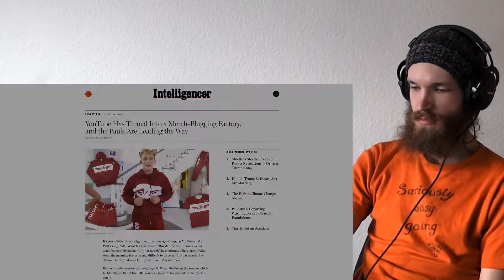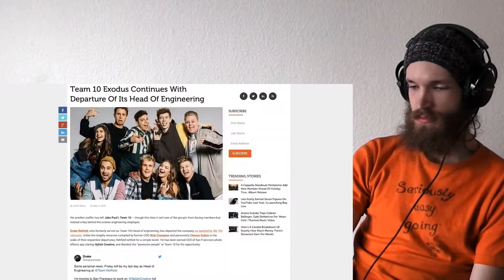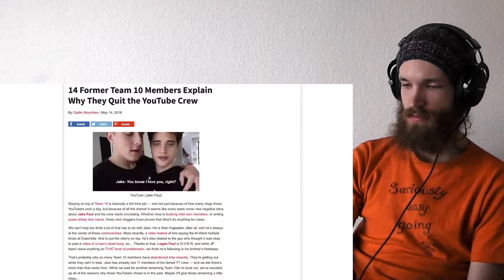You Won't BELIEVE What HAPPENED Between Us... (JAKE PAUL UNCUT) CRAZY REACTION!!!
This is a "You Won't BELIEVE What HAPPENED Between Us... (JAKE PAUL UNCUT)" CRAZY REACTION!